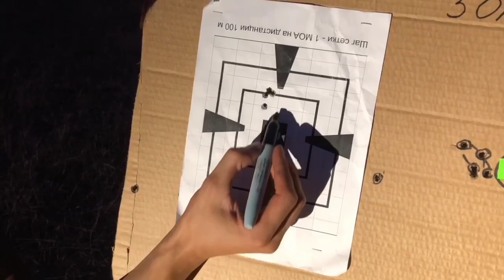Сайга МК-03 на 413 метров с Китайской оптикой SVBONY 3-9x40